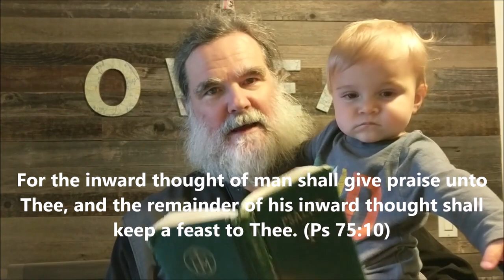AXE-MAN movie! The inward thought of man, and our purpose. Psalm 75:10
For the inward thought of man shall give praise unto Thee, and the remainder of his inward thought shall keep a feast to Thee. (Psalm 75:10)
What does Psalm verse mean? For those who know me, it is easy to know what it means. It means all I care about, the purpose of man, and how to fulfill it. A little movie with my grandson, Owen Daniel, aka “axe-man”.